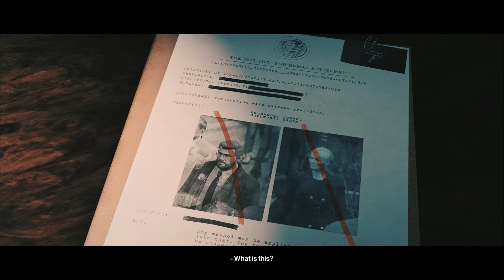HITMAN 3 Gameplay Walkthrough Part 3 - Mission 3 : APEX PREDATOR | BERLIN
Enjoy the gameplay!
Processor:   AMD Ryzen 7 2700 Eight - Core Processor
RAM:            16GB
VRAM:          RADEON RX570 OC edition DDR5 8GB

Hitman 3 (stylized as HITMAN III) is a 2021 stealth game developed and published by IO Interactive. It is the eighth main installment in the Hitman series and the final installment of the World of Assassination trilogy, following Hitman (2016) and Hitman 2 (2018), in celebration of the series' 20th anniversary.It was released for Windows, PlayStation 4, PlayStation 5, Xbox One, Xbox Series X/S, Stadia (under the title Hitman: World of Assassination), and Nintendo Switch on 20 January 2021..

About Mission :
In this mission, you have a total of ten possible targets of which you only need to eliminate four--your object requires five kills, but the first one is a given when using the original entry point. This gives you the freedom to assassinate whichever targets you want however you want, if you can track them down, of course. As with any Hitman mission, there are many options for entry points, exits, methods of assassination, disguises, and more. Here, we walk through some tips for the mission enjoy the Gameplay.